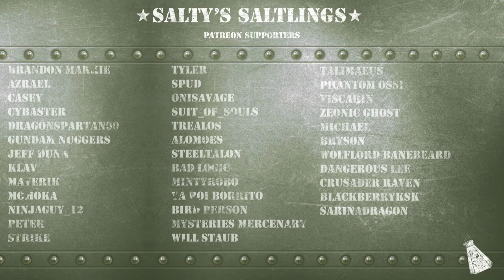Gundam Battle Operation 2: Demolishing the enemy!